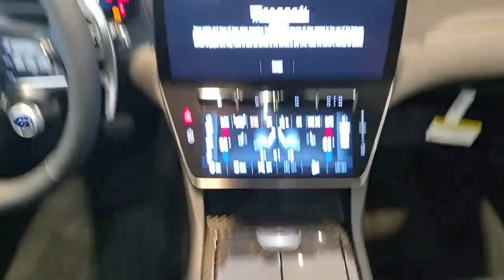2023 Maserati Grecale Live Roswell GA P7411886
Black 2023 Maserati Grecale Modena AWD ZF 8-Speed Automatic 2.0L Turbochargedbrbr22/29 City/Highway MPG     PERFORMANCE / HANDLING  2.0L Turbo L4 MHEV Engine  8-Speed ZF Automatic Transmission  Q4 All-Wheel Drive (AWD)  Skyhook Performance Suspension with Electronic Damping  Mechanical Limited-Slip Differential (LSD)  Electric Power Steering (EPS)  Drive Modes - Comfort, GT & Sport  Gloss Black Window Surround  Badging in Gloss Black  Black Finish Quad Exhaust  Aluminum Door & Cargo Sills  20-inch Staggered Machine Polished Forged Etere Wheels  All Season Tires  Gloss Black Painted Brake Calipers with Maserati Script  Engine Start/Stop System  COMFORT / CONVENIENCE  Dual-Pane Panoramic Power Sunroof  Leather Upholstery  Open Pore Radica Wood Trim  Ambient Interior Lighting  Fabric Headliner  12-Way Power Front Seats w/ Driver Memory  Heated Front Seats  Power Adjustable Black Leather Steering Wheel  Aluminum Column-Mounted Paddle Shifters  Dual-Zone Automatic Climate Control  40/20/40 Folding Rear Seat  Infrared Protection Windshield  Autodimming Exterior & Rear View Mirrors  Heated, Power Folding Door Mirrors  Power Liftgate  Keyless Entry  HomeLink Garage Door Opener  12.3-inch Full Digital TFT Instrument Cluster  Dual 12-inch & 8.8-inch Maserati Intelligent Assistant  Navigation / Apple CarPlay / Android Auto  SiriusXM with 360L (1yr Trial Subscription)  Maserati Connected Services  Alexa Built-In - See Maserati.com for details  Sonus Faber Premium Audio System (14-Speakers)  Digital Smart Clock on Dashboard  Wearable Key  SAFETY / SECURITY  Airbag System (Dual Stage Front, Side, Head & Knee)  Front & Rear Parking Sensors w/ Rear Active Braking  AEB with Pedestrian Recognition  Rear View Backup Camera  Active Blind Spot Assist & Lane Keeping Assist  Traffic Sign Recognition  Adaptive Cruise Control with Stop & Go  Full LED Headlamps  Full LED Taillamps  Alarm System  Electronic Parking Brake  Tire Pressure Monitoring System (TPMS)  Hill Start Assist  Hill Descent Control  Options  Techssistance Package   Heads Up Display   Wireless Phone Charger  Modena Limited Edition Package   21 Pegaso Wheels   Adaptive Air Suspension  360 Surround View Camera  Carbon Macrotwill Trim  Red Brake Calipers  Nero Tempesta -